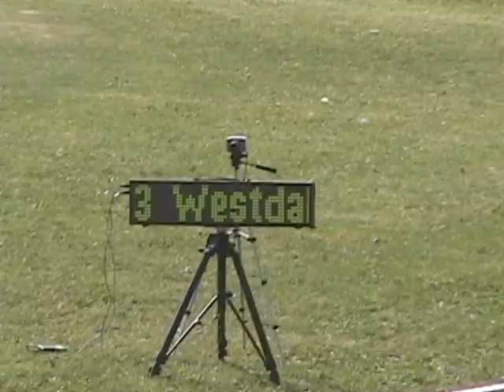2010 OFSAA South Regionals Junior Girls 4x100m Timed Finals Heat 1 5-28-10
2010 OFSAA South Regionals Junior Girls 4x100m Timed Finals Heat 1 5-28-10